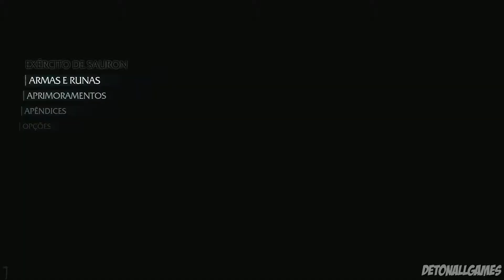Middle-Earth: Shadow of Mordor - Parte 6 - Subindo de Posto [Dublado PT-BR]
Quer ajudar o Canal? Utilize a Detonallgames na frente do seu nome de usuário aqui no Youtube 👊

Subindo de Posto: A sede de Ratbag por poder está crescendo, assim como sua utilidade para a sua causa. Mantenha-o vivo e ele o deixará cada vez mais perto do Mão Negra de Sauron.

Recompensa: +40 P

Olá amigos, hoje estou de volta com mais uma parte da série de Shadow of Mordor, jogo que tem como base o universo da Terra média do Senhor dos Anéis, inclusive com alguns personagens conhecidos aparecendo no decorrer da história, o jogo tem como foco a história de Talion, um capitão de Gondor que depois de morrer acaba preso numa maldição e é impedido de deixar a terra vagando entre o mundo da luz e da escuridão, espero que gostem 😉 não deixe de se inscrever no canal pra não perder os próximos vídeos e contribuam com o like que ajuda bastante 👍 muito obrigado.

Título Original: Middle Earth: Shadow of Mordor
Título em Português: Terra Média: Sombras de Mordor
Desenvolvedor: Monolith Productions, Inc.
Gênero: Ação, Aventura
Modo: Single Player
Lançamento: 30 de Setembro de 2014
Classificação: +18 (Recomendado para maiores de 18 anos)
Plataformas: PC, Playstation 3, Playstation 4, Xbox 360, Xbox One.

Por: Marcelo
Canal: Detonallgames®